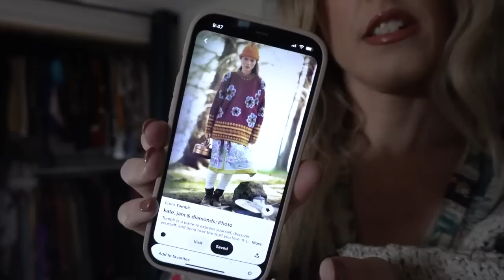WHAT I WORE IN A WEEK/ 5 FALL OUTFITS